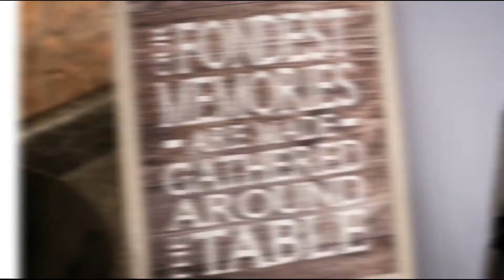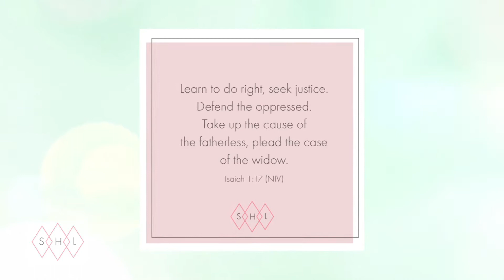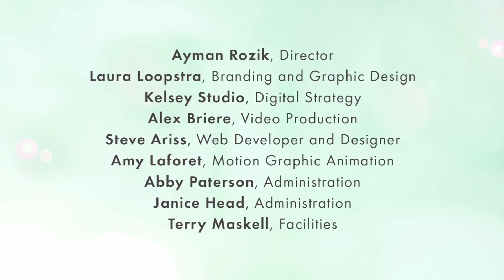See Hear Love | Ep 12 | What's In Your Hand?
You are on a Justice Journey ... and it's up to you if you're going to stay a FAN or become an ADVOCATE. Our special Guest Host, Kelly Cameron from IJM Canada, joins Host Melinda Estabrooks and Co-Hosts in Studio C as we discuss Isaiah 1:17 and what it means to 'do right!'